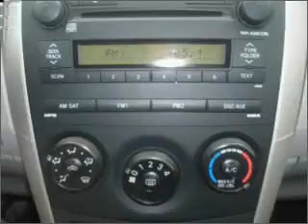2009 Toyota Corolla - Hempstead NY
Year: 2009
Make: Toyota
Model: Corolla
Trim: LE Sedan 4D
Engine: 4 cylinder 1.8 Liter
Transmission:
Color: Silver
Mileage: 33141
Address:
301 N Franklin Street